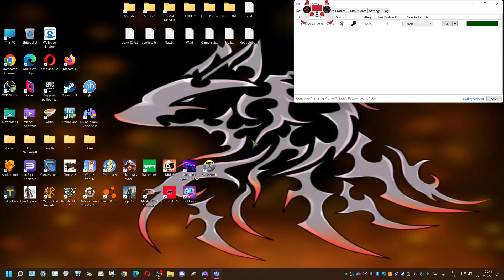Fall Guys - Part 44